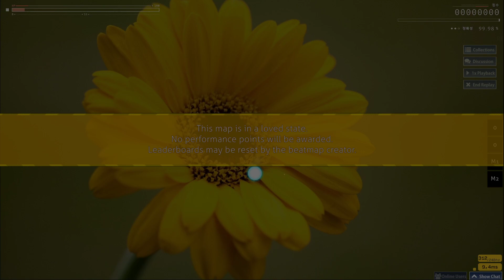Kalanluu | frederic - ONLYWONDER [Always singing] 99.51% FC #1💖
This channel is specifically for Finnish players, we do not upload plays from players that are not Finnish.